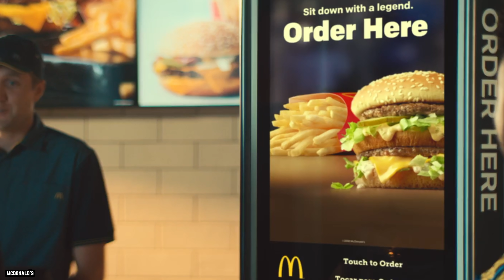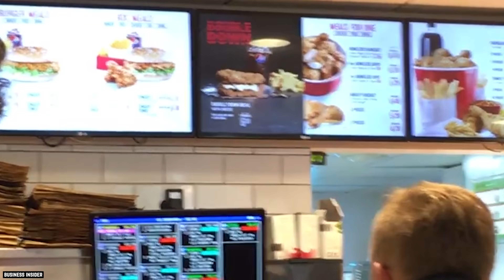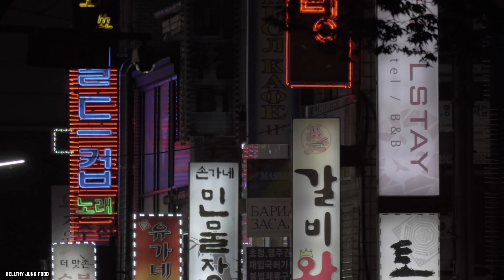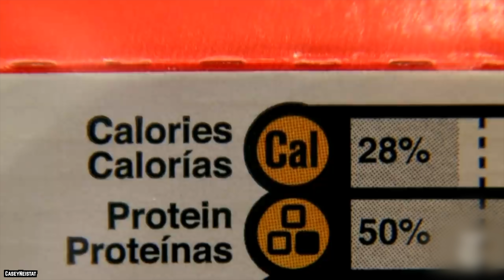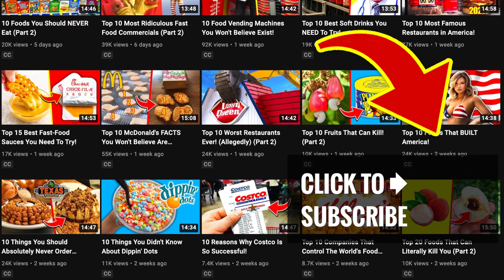Top 10 WORST Fast Food Sandwiches In America (Part 2)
List of the top 10 worst fast food sandwiches in America (part 2). At many popular fast food sandwich chains, you can unwittingly eat up a diet disaster in a few seconds.

The word "sandwich" can mean a lot of things, but most of the time, it means something delicious. Other times, it means nothing but trouble. So, here are more of the Top 10 WORST Fast Food Sandwiches In America (Part 2).

Some fast-food sandwiches are nothing but trouble for your healthy diet. If you enjoyed this Video list of the worst top 10 fast-food sandwiches in the United States of America (part 2). Comment

TIMESTAMPS:
0:00 WORST Fast Food Sandwiches In America (Part 2)
0:23 Sonic - Cheeseburger Toaster
1:51 Burger King - Ch'King Sandwich
3:29 Arby's - Roast Turkey Ranch & Bacon
5:02 McDonald's - Hula Burger
6:33 Domino's - Oven-Baked Sandwiches
8:00 Jack In the Box - Brunch Burger
9:26 KFC - Double Down
10:50 Chick-fil-A - Hash Brown Scramble Burrito
12:15 Wendy's - Dave’s Triple
13:43 Hardee's - 2/3-Pound Monster Thickburger